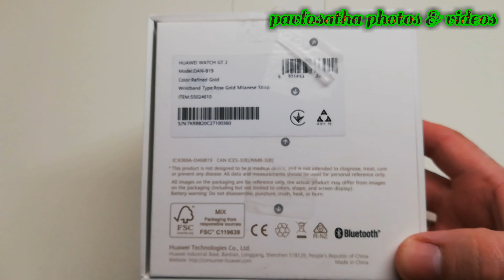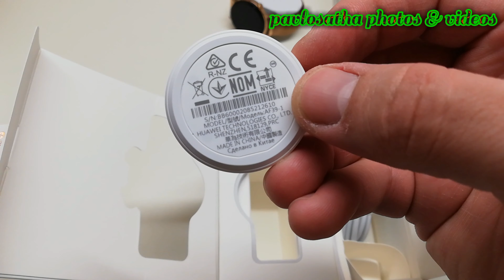Unboxing ◉ HUAWEI watch GT2 Refined Gold ◉ Greek Unboxing ◉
Αναβαθμισμένη Απόδοση Μπαταρίας

Περιγραφή προϊόντος
Το Huawei Watch GT 2 διαθέτει έναν εξαιρετικά κομψό σχεδιασμό, διάρκεια ζωής μπαταρίας 7 ημέρες, λειτουργία παρακολούθησης ύπνου και καρδιακού παλμού και ακριβή εντοπισμό θέσης GPS. Αυτό το smartwatch είναι ο ιδανικός σύντροφος για τη γυμναστική σου και τις υπαίθριες σου δραστηριότητες.

Χαρακτηριστικά
Τύπος Μπαταρίας: 215mAh
Διάρκεια Μπαταρίας (μέρες): Έως 14
Επεξεργαστής: Kirin A1
Smart Λειτουργίες: Push Notification/Διαχείριση μουσικής
Υποστήριξη Applications: Διαθέτει
Κάσα (Υλικό κατασκευής): Πλαστικό & Μέταλλο

Αναλυτική παρουσίαση

Επαναστατική Λύση Ισχύος

Η σειρά HUAWEI WATCH GT εξετάζει πάντα τα όρια ζωής μπαταρίας του smart watch. Με το εσωτερικά αναπτυγμένο chipset Kirin A1 της HUAWEI, το σχεδιασμό διπλού τσιπ και την έξυπνη τεχνολογία εξοικονόμησης ενέργειας, σε εξυπηρετεί -ημέρα και νύχτα- για έως και 2 εβδομάδες.

Εκπληκτική Δύναμη

Ο Kirin A1 είναι το πρώτο αναπτυγμένο φορητό chip της HUAWEI, που εξασφαλίζει υψηλή απόδοση λειτουργίας και απίστευτα χαμηλή κατανάλωση ενέργειας. Ο σχεδιασμός διπλού τσιπ και οι αλγόριθμοι εξοικονόμησης ενέργειας 2.0 εξασφαλίζουν ότι το HUAWEI WATCH GT 2 καταναλώνει λιγότερη ενέργεια για να επιτύχει εκπληκτική ισχύ και λειτουργία, ημέρα και νύχτα. Αυτό το smartwatch βελτιστοποιεί αυτόματα την κατανάλωση ισχύος

Σχεδιασμός

Μινιμαλιστικός Αισθητικός Σχεδιασμός

Εμπνευσμένο από τον αισθητικό σχεδιασμό του μινιμαλισμού, το HUAWEI WATCH GT 2 ενσωματώνει υψηλής ποιότητας 3D γυαλί για να δημιουργήσει bezel-less όψη. Η κομψή δεξιοτεχνία είναι εμφανής στις λεπτομέρειες της θήκης του ρολογιού και του κλασικού σχεδιασμού.

Νεο-κλασικός σχεδιασμός

Η ενσωμάτωση της γυάλινης 3D οθόνης σε ένα smartwatch είναι ένα νέο βήμα στη βιομηχανία. Το γυαλί υψηλής ποιότητας που σκαλίζεται από την τεχνολογία επεξεργασίας πολύτιμων λίθων, το καθιστά ανθεκτικό σε νερό και σκόνη.

Φωτεινότητα Οθόνης

Διαθέτοντας όμορφη AMOLED οθόνη, το HUAWEI WATCH GT 2 προσφέρει απόκρισης αφής υψηλής ακρίβειας για απαράμιλλη οπτική εμπειρία.

Επιλογή ανάλογα με τη Διάθεσή σου

Μια ποικιλία από watch faces είναι διαθέσιμα για να επιέξεις και να εξατομικεύσεις. Ανανέωσε την καθημερινή σου διάθεση με διαφορετικά χρώματα και στυλ.

Επαγγελματίας

Sports Trainer

Μια σημαντική ανακάλυψη στo personal training. Το HUAWEI WATCH GT 2 παρακολουθεί τις προπονήσεις σου με ακριβή συστήματα εντοπισμού θέσης και παρακολουθεί τον καρδιακό σου παλμό με το ακριβές TruSeen 3.5. Είναι ο επαγγελματικός σου σύντροφος για τις εσωτερικές και εξωτερικές σου δραστηριότητες.

Σύστημα Aκριβούς Eντοπισμού Θέσης

Υποστηρίζοντας τα δορυφορικά συστήματα εντοπισμού θέσης GPS και GLONASS, το HUAWEI WATCH GT 2 σου παρέχει ακριβείς και ταχύτερες υπηρεσίες εντοπισμού θέσης. Μετά από μια πεζοπορία ή ολοκλήρωση μαραθωνίου, θα ξέρεις ακριβώς πού βρίσκεσαι και την πορεία της προόδου σου, ανά πάσα στιγμή.

Λειτουργία Παρακολούθησης Καρδιακού Ρυθμού σε Πραγματικό Χρόνο

Το HUAWEI TruSeen έχει πλέον αναβαθμιστεί στην έκδοση 3.5 για να παρέχει πιο αποτελεσματική και ακριβή προσωπική μέτρηση του καρδιακού σου παλμού σε πραγματικό χρόνο. Σε συνδυασμό με τον έξυπνο AI αλγόριθμο καρδιακού παλμού, παρακολουθεί τον καρδιακό σου ρυθμό καθ 'όλη τη διάρκεια της ημέρας, ακόμα και όταν κοιμάσαι.

Παρακολούθησης Καρδιακού Ρυθμού στην Κολύμβηση

Χάρη στο 5 ATM χαρακτηριστικό ανθεκτικότητας στο νερό, το HUAWEI WATCH GT 2 μπορεί να παρακολουθεί τον καρδιακό σου παλμό ενώ κολυμπάς, καθώς και το SWOLF, την απόσταση, τις θερμίδες που καις και την ταχύτητά σου.

Εύχρηστα Χαρακτηριστικά

Ο Καθημερινός σου Σύντροφος

Για να διευκολύνεις την καθημερινότητά σου, το HUAWEI WATCH GT 2 υποστηρίζει λειτουργίες όπως Bluetooth κλήση, μουσική συσκευής, ειδοποίηση μηνυμάτων, παρακολούθηση ύπνου TruSleep 2.0 και παρακολούθηση πίεσης TruRelax. Ζήσε μια αποτελεσματική ζωή με το WATCH που έχει σχεδιαστεί για εσένα.

Προσωπικός Οδηγός Προπόνησης

Το ρολόι έχει προεγκατεστημένα πάνω από 10 μαθήματα για τρέξιμο και προσφέρει φωνητική καθοδήγηση κατά τη διάρκεια των προπονήσεων. Αυτά τα μαθήματα βοηθούν τους χρήστες με διαφορετικούς στόχους: νέους δρομείς, άτομα που τρέχουν για να χάσουν βάρος ή δρομείς που προσπαθούν να βελτιώσουν την αντοχή τους. Μέσα σε αυτές τις κατηγορίες προσφέρουμε διαφορετικά επίπεδα για να ασχολείστε ενεργά. Τα επαγγελματικά δεδομένα σε βοηθούν να προπόνησε καλύτερα.

VO2Max

Το VO2max είναι το μέγιστο ποσοστό κατανάλωσης οξυγόνου που μετράται κατά τη διάρκεια της αυξημένης άσκησης. Η κατανάλωση VO2max αντικατοπτρίζει την καρδιοαναπνευστική ικανότητα και την ικανότητα αντοχής κατά τη διάρκεια της άσκησης.

Αναπαραγωγή Μουσικής

Όμορφο εξωτερικά, ανθεκτικό εσωτερικά. Το HUAWEI WATCH GT 2 μπορεί να αποθηκεύσει έως και 500 τραγούδια και να συνδυαστεί εύκολα με συμβατά Bluetooth ακουστικά. Μπορείς να απολαύσεις μουσική από την αγαπημένη σου λίστα χωρίς το τηλέφωνο σου, όταν τρέχεις ή κάνεις τζόκινγκ.

💥 𝙇𝙄𝙆𝙀 & 𝙎𝙐𝘽𝙎💥